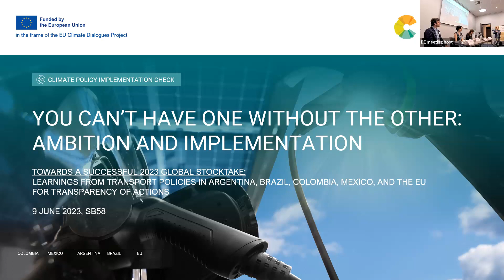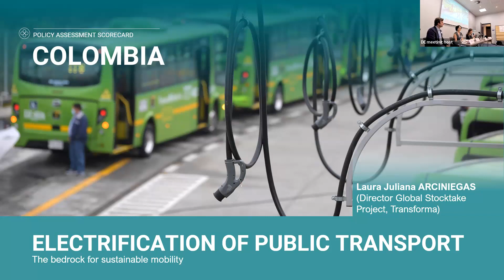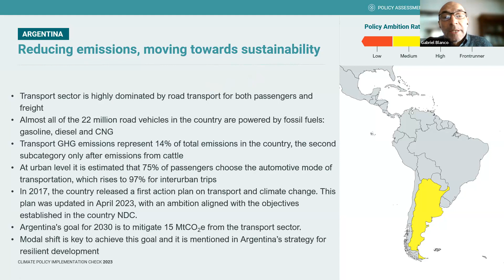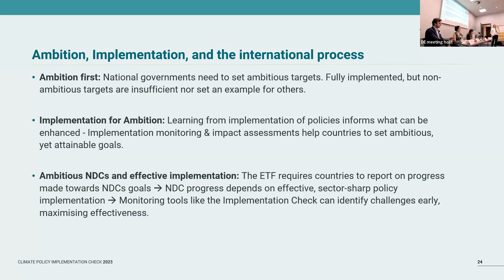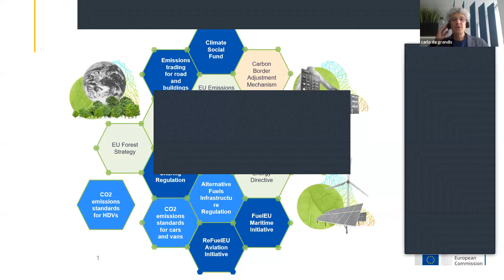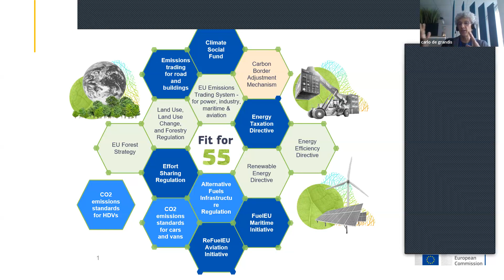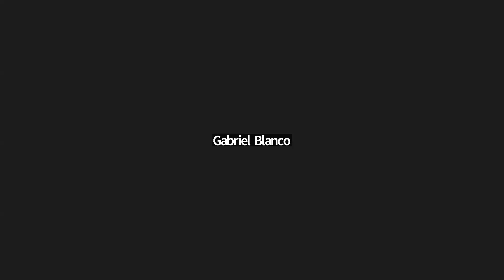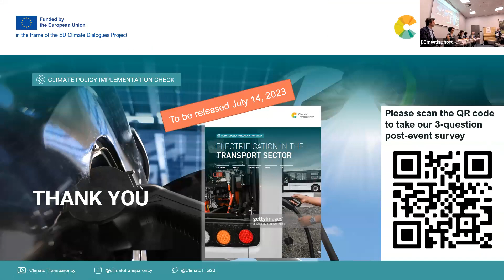Panel Discussion and Presentation of Project Results - UNFCCC SB58 and the Global Stocktake